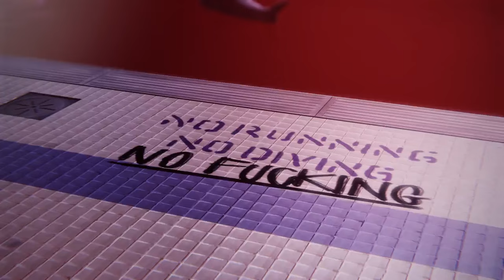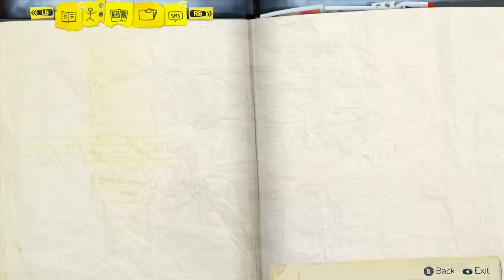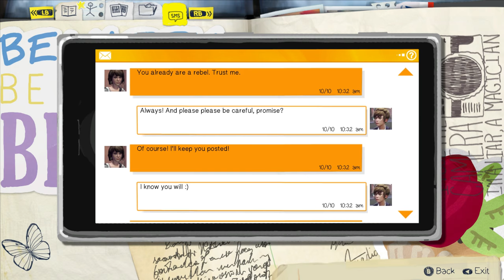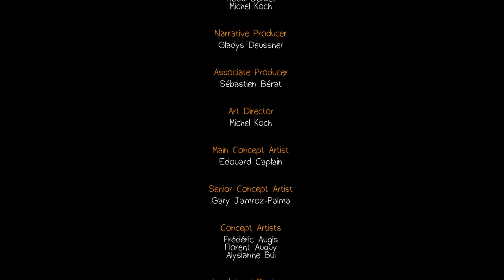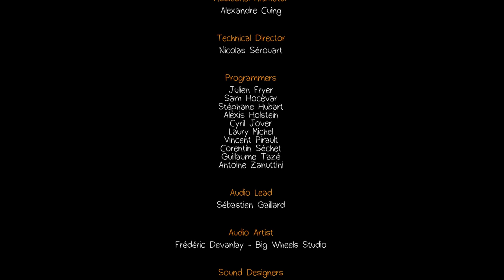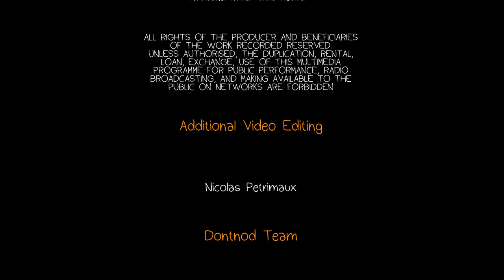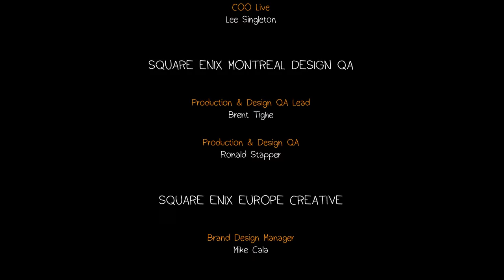[8] Life Is Strange with Damo2986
Ok, so today we really will conclude this episode!!